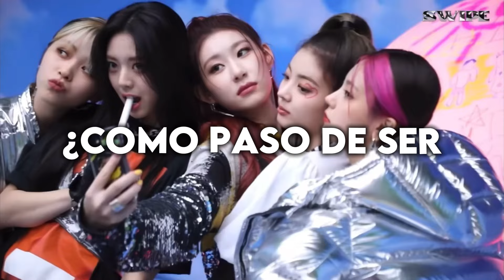ITZY DEL EXITO A LA CAIDA - ¿cómo pasaron de ser un grupo exitoso a ser solo "un grupo más"?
En este video analizamos el caso de ITZY y su supuesta decadencia, ¿cómo pasaron de ser un grupo exitoso a ser solo "un grupo más"? ¡Descúbrelo aquí!

Tiempos♥
00:00 intro
00:17 ¿Quienes son ITZY?
01:16 Exitoso debut
01:30 Primeros comebacks
02:03 Not Shy y su "polemica"
02:32 Sneakers, el principio del problema
02:51 Problema con la calidad, conceptos y promocion
03:17 Polemicas de las integrantes
03:21 Lia
03:42 Chaeryeon
03:54 Yuna
04:04 Outro

Tags (ignorar)
ITZY itzy Polemica polemica kpop kpop lia Lia chaeryoung Chaeryeon yuna Yuna yeji Yeji ryujin Ryujin chisme Chisme